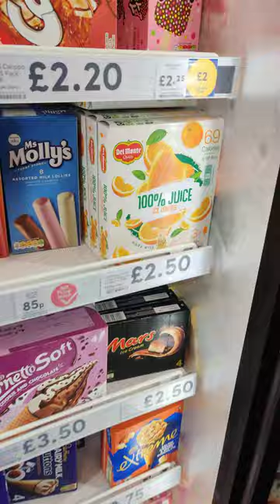cheeky ice lolly 🍑